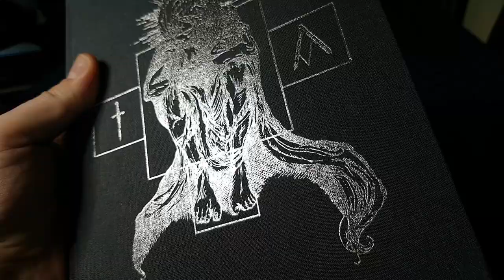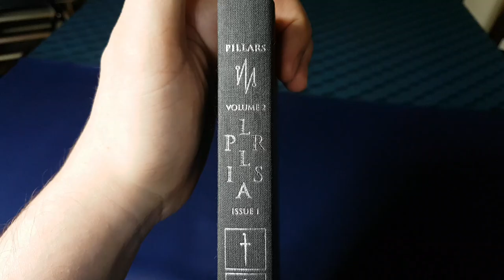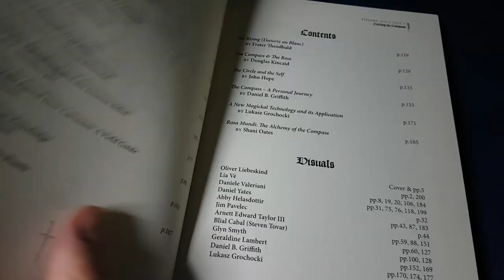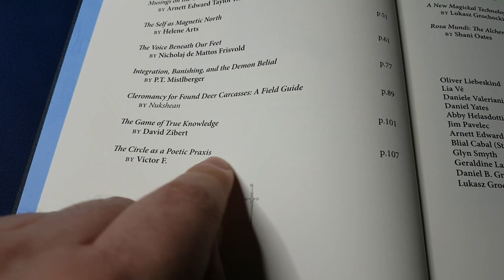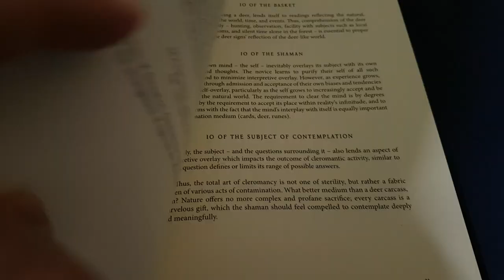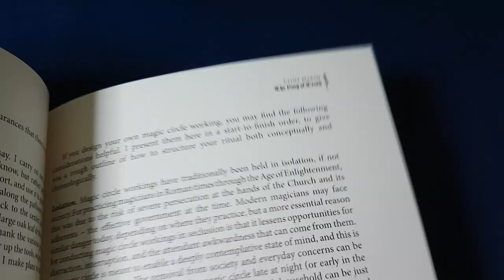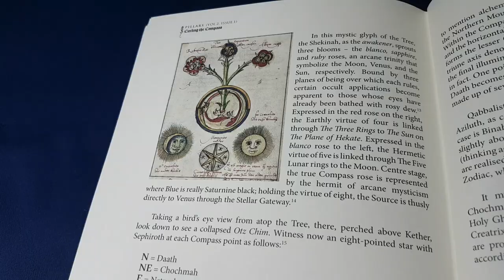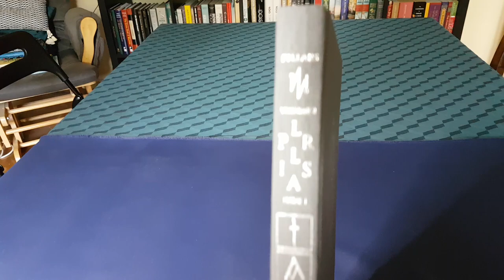Pillars: Circling the Compass - Esoteric Book review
My review of Pillars Vol. 2 issue 1: Circling the Compass, Anathema Publishing's deluxe journal.